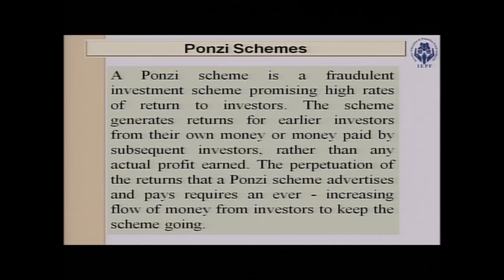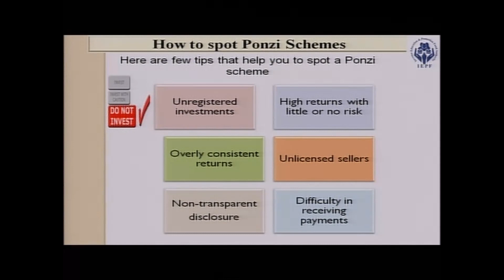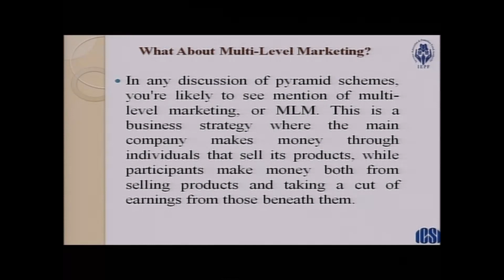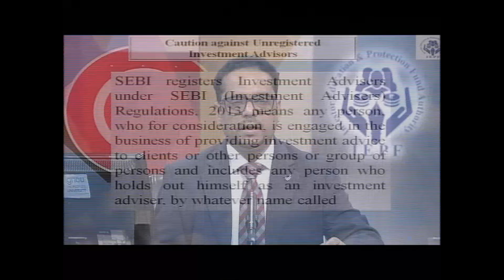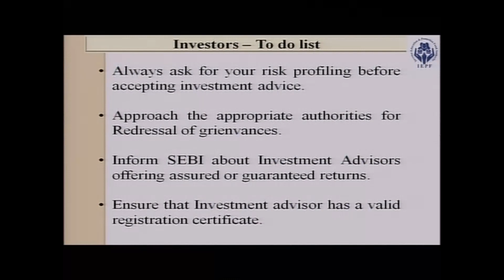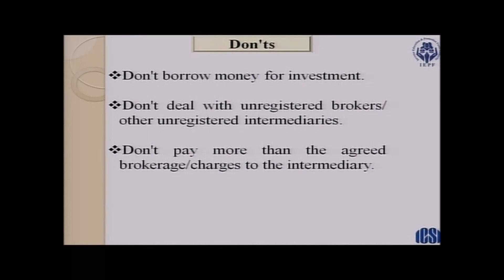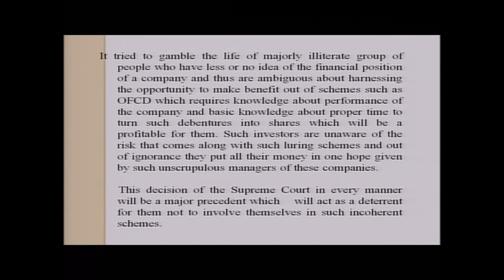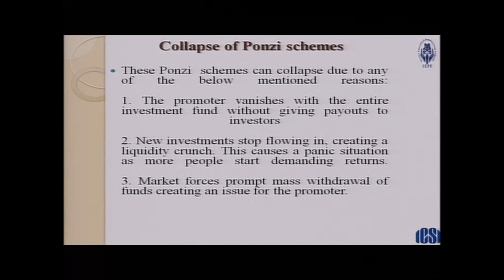Episode 31 Part II: Understanding Ponzi schemes/scams To good to be true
Topic: Understanding Ponzi schemes/scams To good to be true
RP: CS Deepak Sharma
Broadcasting Date: Friday, 22 July 2022